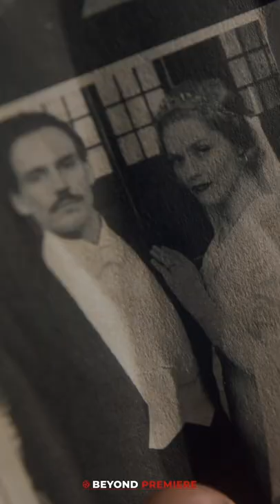Why the Ending of Peaky Blinders S6 Is Perfect!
// VIDEO INFORMATION //

Find your entertainment escape at Beyond Premiere!

Our goal is to create an environment that helps you find your entertainment escape through recaps, reviews, news articles and giveaways. Beyond Premiere is the go-to Youtube channel for movie and tv show recaps, breakdowns, reviews and more.

If you're looking for a comprehensive understanding of your favorite films and shows, Beyond Premiere is the perfect resource.

Whether you're a casual fan or a hardcore devotee, Beyond Premiere has something for you.

// TAGS //
Peaky Blinders Season 6 Ending Explained